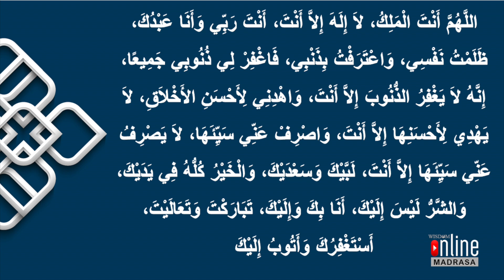വിസ്ഡം ഓൺലൈൻ മദ്റസ_ക്ലാസ്: 6 - കർമ്മ പാഠങ്ങൾ_പാഠം :- 1, മൊഡ്യൂൾ:- 3